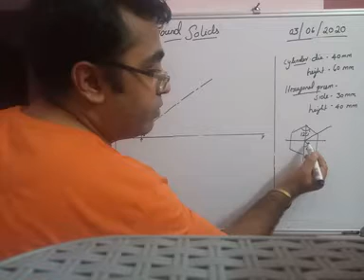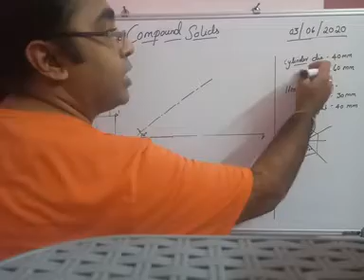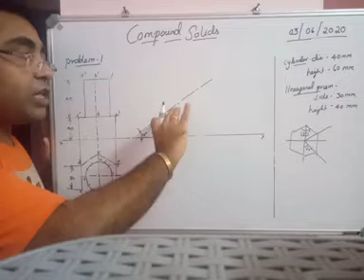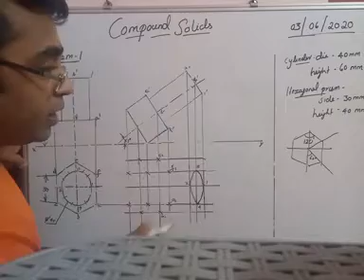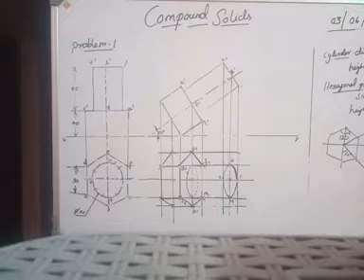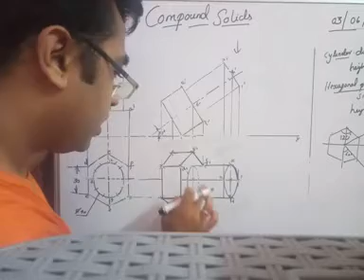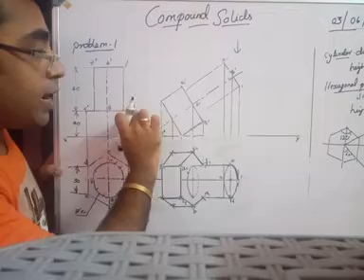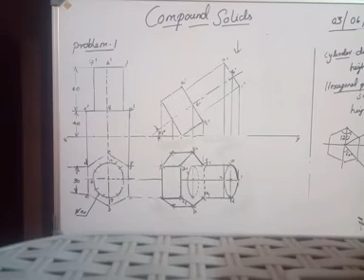EG Class - 3 (part-2)